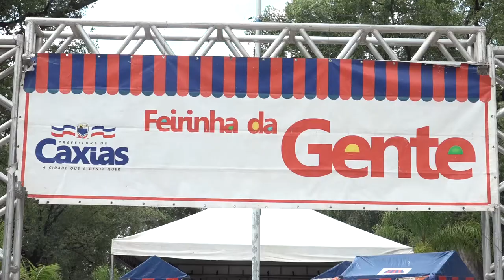Feirinha da Gente - Ajuda pra Bruna Laiana e Concurso A Voz da Gente